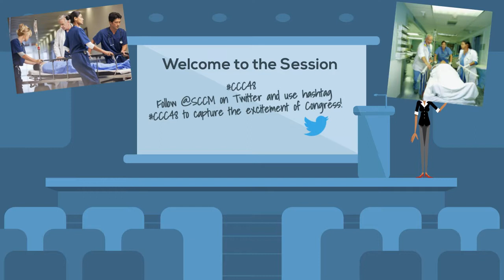Word on Congress: What's New and Exciting?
The Society of Critical Care Medicine's 48th Critical Care Congress will feature many new and exciting events. We have an exciting Congress planned and can't wait for you to arrive. . We look forward to seeing you soon!